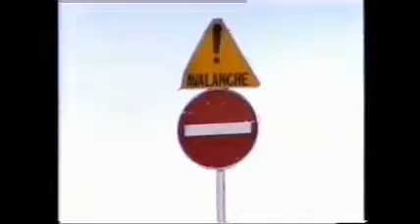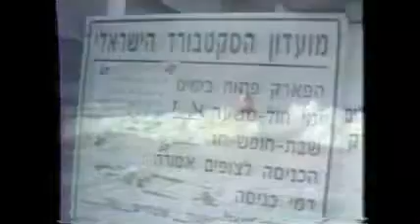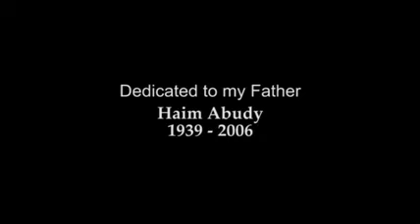04 revolution ruby